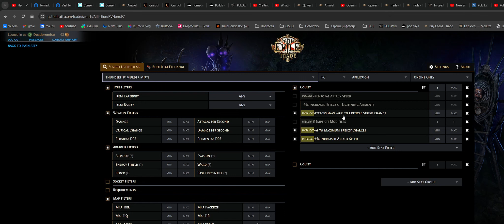36xThinderfist corrupting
Short story about corrupting 36x Thunderfist. It's unique gloves for budged Tornado Shot build in league 3.23